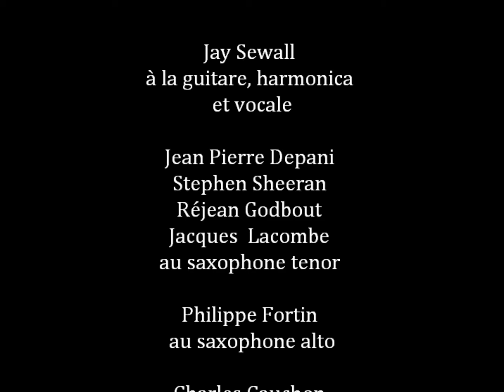« Jams - Jay's Américana » no 1/3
Session Blues au Bistro du Quartier
1, Boul. Charest, Québec.

Les dimanches //16:00 à 20:00

Série vidéos/ album photos, no 1 / 3

Droit d'auteur : vidéo, photo et montage
/ c. Klödy Tremblay

25 octobre 2013

Jay Sewall
à la guitare, harmonica et vocale

Jean Pierre Depani
Stephen Sheeran
Réjean Godbout
Jacques  Lacombe
au saxophone tenor

Philippe Fortin
au saxophone alto

Charles Cauchon
au lap steel et vocale

Sweet Louise Valiquet
à la tambourine et vocale

Caroline Viens au vocale

Lynda Boivin
à la batterie-tambourine-guitare-vocale

Pat Loiselle
Sacha Calixte
Steve Bergeron
à la guitare et vocale

Luc Manny
Claude Gallichand
François Tremblay
à la guitare

Rolland Vachon
Claire Thériault
Marc-Antoine
au piano

Sylvie Bisson
à la guitare et piano

Serge Boutin
à la Ritten-basse

Onil Samuel
Stéphane Ledien
Marc-André Carrier
à l'harmonica

Barry Nameth
Andy Stewart
Philippe Bernatchez
à la batterie et vocale

Antoine Doré-Belley
au banjo

Invité : André Sénecal